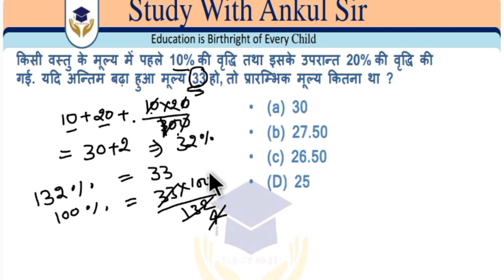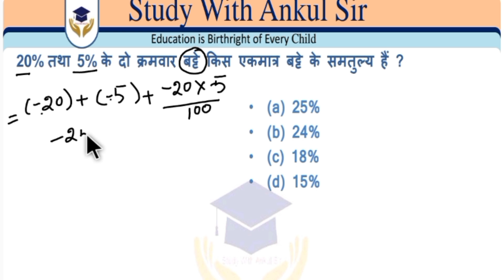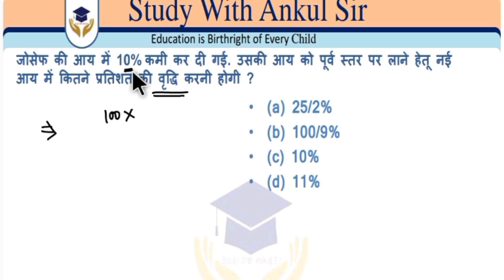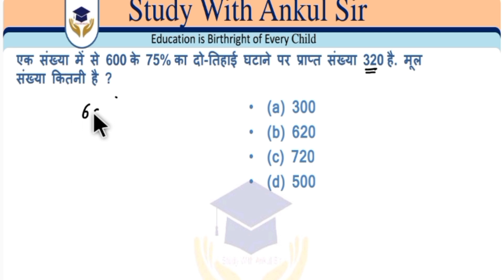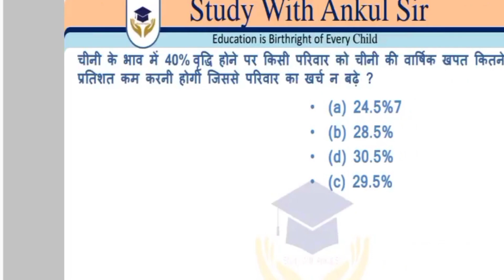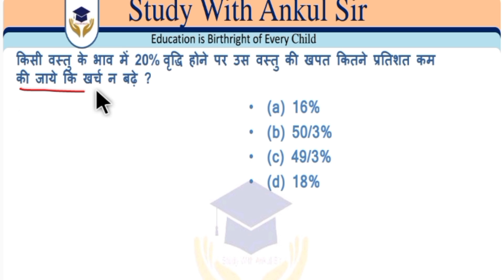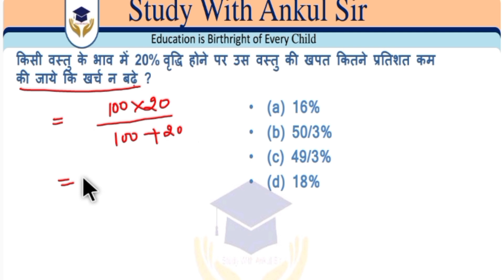BHU Entrance Exam 2024 Math Class | BHU admission 2024 | CHS Preparation 2024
bhu class 11 entrance exam date 2024,
chs ka form kab niklega 2024,
bhu class 11 entrance exam 2024 syllabus,
bhu class 9 entrance exam 2024,
chs class 11 entrance exam 2024 syllabus,
bhu form fill up 2024 for class 11,
chs class 9 preparation 2024,
bhu exam date 2024,
bhu school entrance exam 2024,
chs class 6 entrance exam 2024,
chs bhu class 11 admission 2024,
how to fill bhu form online 2024 for class 11
chs class 11 entrance exam 2024 form date
chs form 2024
bhu 2024 ka form kab niklega
bhu class 9 entrance exam 2024 syllabus
how to fill chs form 2024
bhu application form 2024
chs syllabus 2024 class 11
bhu entrance exam 2024 class 11 form fill up
chs form 2024 class 11
class 11 chs syllabus 2024
bhu chs entrance exam 2024 for class 11 syllabus
bhu class 11 form fill up date 2024
chs ka form kaise bhare
bhu 9th class entrance exam 2024
bhu form apply date 2024 class 11
bhu form fill up 2024
chs syllabus 2024
bhu form
bhu ka form kaise bhare
chs form fill up 2024
how to apply chs online form
bhu chs entrance exam 2024 for Class